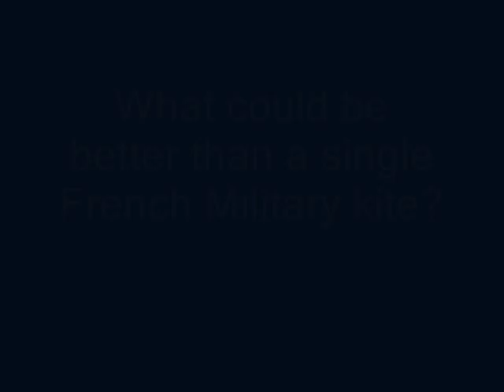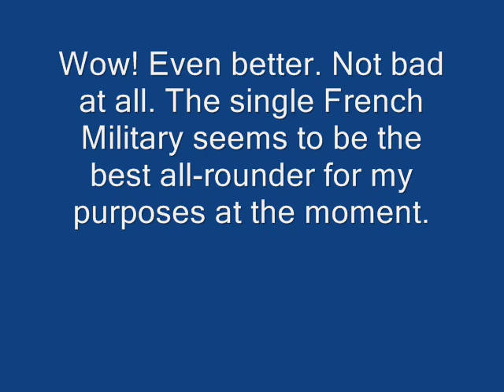Seeing Double - FM Kite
In the pursuit of finding a suitable kite configuration for lifting a wire antenna for ham radio, I investigate the use of the French Military kite further.